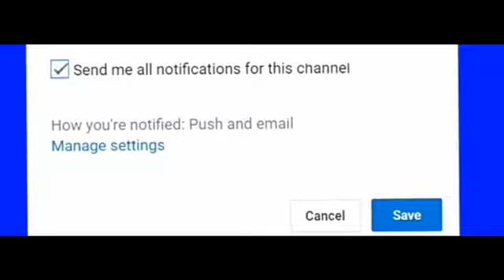***Tyson Fury WINS...against Deontay Wilder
Congrats Tyson Fury